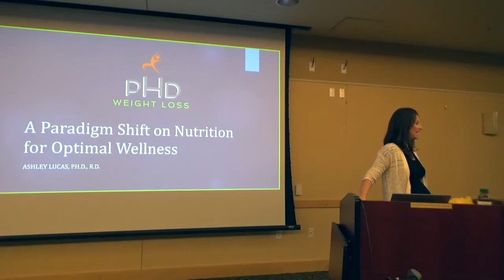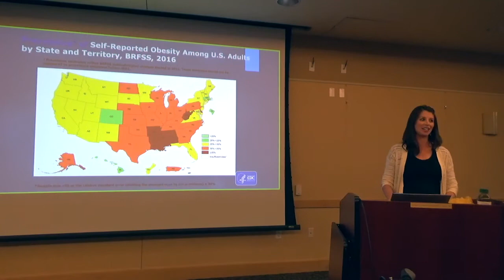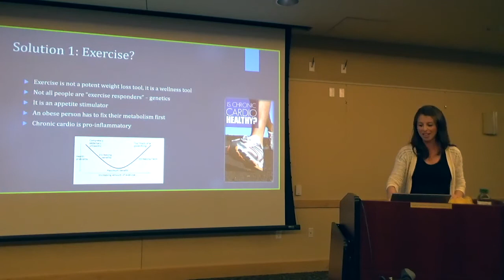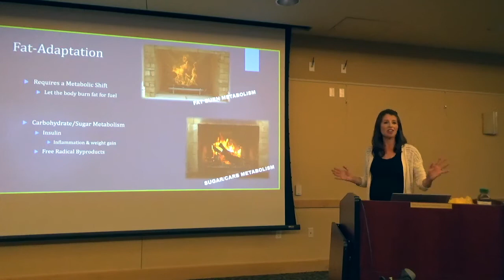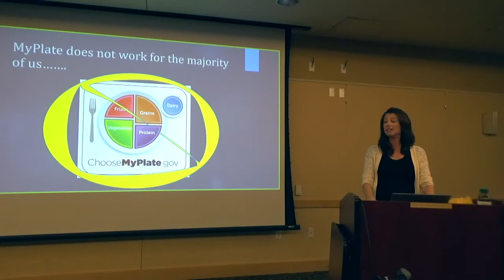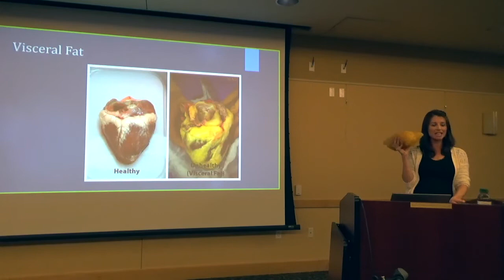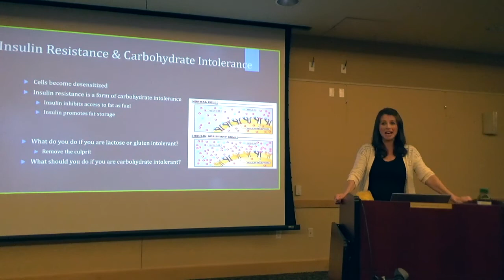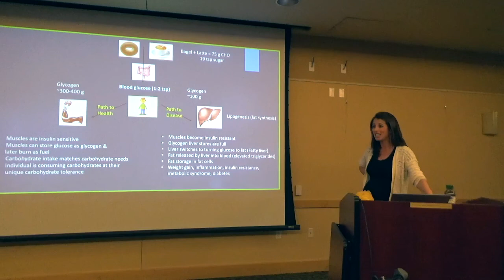A Paradigm Shift on Nutrition for Optimal Wellness || Dr. Ashley Lucas, PH.D, RD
At PHD Weight Loss, you are an individual traveling down your unique path to wellness. You are seeking optimal health, performance, and longevity through increased awareness, behavior modifications and dietary changes. Our unique weight loss approach created by our founder, Doctorate and Registered Dietitian, Ashley Lucas, is built upon evidence-based principles, a commitment to excellence and a premier reputation. Unlike many others in the field, we do not agree with all of the existing dietary conventional wisdom; we do not feel bound by the current dietary guidelines or common weight loss techniques as the majority are not based on the rigorous science that such recommendations necessitate.

Our unique approach provides a customized method to efficient and successful long-term weight loss with lifelong follow-through, to help guide and support you to the achievement of your ultimate health goals.  We understand that change can be a challenging journey, but an exciting one that we will help you navigate!